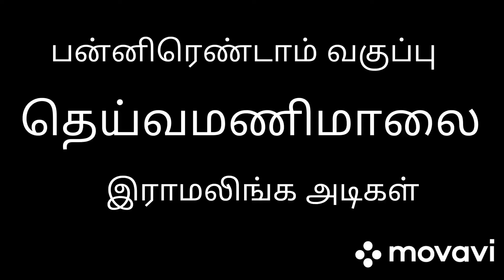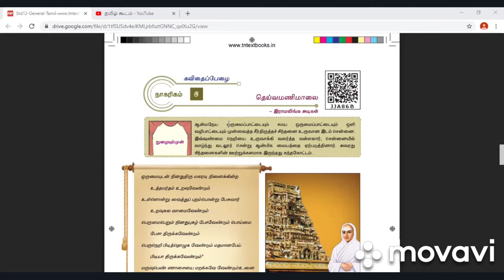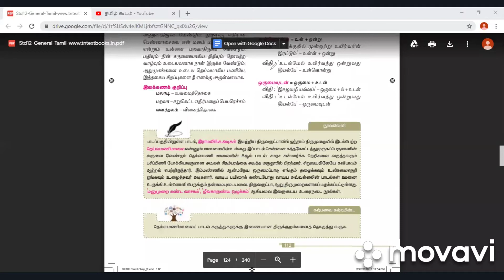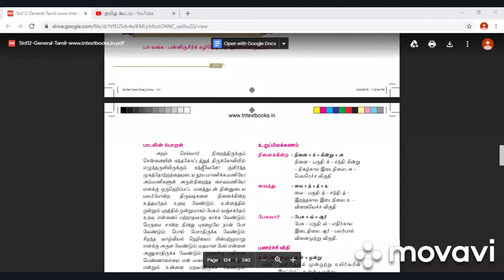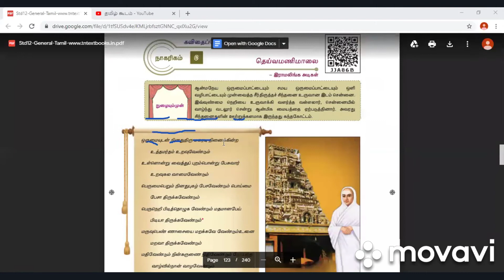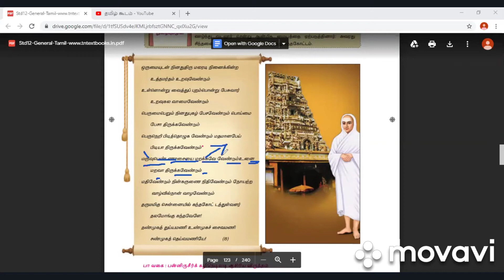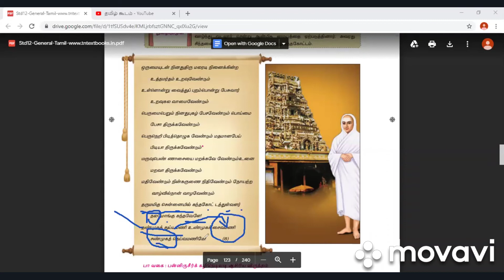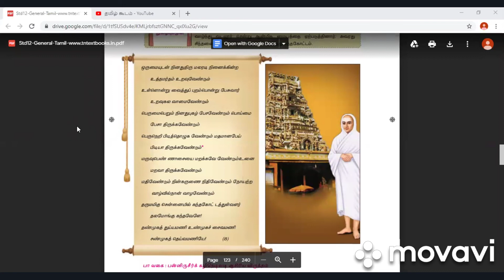12 th tamil /தெய்வமணிமாலை/ இயல் 5.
திருவருட் பிரகாச வள்ளலார்  என்று அழைக்கப்படும் இராமலிங்க அடிகளார்  (அக்டோபர் 5, 1823 – சனவரி 30, 1874) ஓர் ஆன்மீகவாதி ஆவார்.

 இவர் சத்திய ஞான சபையை நிறுவியவர்.
"வாடிய பயிரைக் கண்டபோதெல்லாம், வாடினேன்" என்று பாடியவர் இவர்.

 திருவருட்பிரகாச வள்ளலார் என்ற சிறப்பு பெயர் பெற்றவர். கடவுள் ஒருவரே என்ற கருத்தை வலியுறுத்தியவர்.

இராமலிங்க சுவாமிகள்

திருவருட் பிரகாச வள்ளலார் (எ) இராமலிங்க அடிகள்
பிறப்பு
அக்டோபர் 5, 1823
மருதூர், சிதம்பரம்,
தற்போது கடலூர் மாவட்டம், தமிழ்நாடு, இந்தியா
காணாமல்போனது
சனவரி 30, 1874
மேட்டுக்குப்பம், வடலூர், கடலூர் மாவட்டம், தமிழ்நாடு, இந்தியா
சாதி சமய வேறுபாட்டுக்கு எதிரான தமது நிலைப்பாடு காரணமாக, சமுதாயத்தின் பழைமைப் பற்றால் பெரிதும் பாதிக்கப்பட்டவர். வள்ளலாருக்கு எதிராக வழக்குமன்றத்தில் வழக்கு தொடர்ந்தவர் ஆறுமுக நாவலர்.

பிறப்பு தொகுப்பு:

இவர் கடலூர் மாவட்டம் சிதம்பரத்தில் இருந்து 10 மைல் தொலைவில் உள்ள மருதூரில்  புரட்டாசி 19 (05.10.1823)இல் கருணீகர் குலத்தில் பிறந்தவர். பெற்றோர் இராமையாபிள்ளை, சின்னம்மையார். இவரோடு சபாபதி, பரசுராமன், உண்ணாமுலை, சுந்தராம்பாள் ஆகிய நால்வரும் உடன்பிறந்தவர்கள். இராமலிங்கர் பிறந்த ஆறாம் மாதத்திலேயே தந்தையை இழந்தார். தாயார் குழந்தைகளோடு பொன்னேரி  சென்று வாழ்ந்தார். பின்னர் சென்னையில் ஏழுகிணறு பகுதி 39, வீராசாமி பிள்ளை தெருவில் உள்ள வீட்டில் குடியேறினார். அண்ணன் சபாபதி சமயச் சொற்பொழிவு செய்து வந்தார்.

கல்வி தொகுப்பு:

இவரின் தமையனார் சிதம்பரம் சபாபதி பிள்ளை, தன் தம்பி இராமலிங்க சுவாமிகள் பெரிய அளவில் படிக்க வைத்து அவரை முன்னேற வைக்கவேண்டும் விரும்பினார். ஆனால், இராமலிங்க சுவாமிகள் அவர்களுக்கோ கல்வியில் நாட்டம் செல்லவில்லை. ஆன்மிகத்தில் ஈடுபாடு காட்டினார். அவரை நல்வழிப்படுத்துவதற்காக, தன் குருநாதரான காஞ்சிபுரம் மகாவித்துவான் சபாபதி முதலியாரிடம் கல்வி பயில அனுப்பி வைத்தார் சிதம்பரம் சபாபதி பிள்ளை.

இராமலிங்க சுவாமிகள் அங்கும் சரியாக படிக்கவில்லை. வகுப்பு முடிந்ததும் கந்தகோட்டம் சென்று முருகனை வணங்குவார். ஒருநாள் இராமலிங்க சுவாமிகளை கவனிப்பதற்காக கந்தகோட்டம் முருகன் கோயிலுக்குச் சென்றார் காஞ்சிபுரம் மகாவித்துவான் சபாபதி முதலியார். முருகன் சன்னதி முன்பு அமர்ந்திருந்த இராமலிங்க சுவாமிகள்,

“ ஒருமையுடன் நினது திருமலரடி நினைக்கின்ற உத்தமர் தம் உறவு வேண்டும், உள்ளொன்று வைத்து புறமொன்று பேசுவார் உறவு கலவாமை வேண்டும் ”
என்று மனமுருக பாடிக்கொண்டிருந்தார். பெரும் பொருளுடனான அப்பாடலை இராமலிங்க சுவாமிகள் பாடுவதைக் கண்ட காஞ்சிபுரம் மகாவித்துவான் சபாபதி முதலியார் மெய்மறந்து நின்று கண்ணீரே வடித்துவிட்டார்.

இராமலிங்க சுவாமிகள் அவரின் அண்ணன் சிதம்பரம் சபாபதி பிள்ளையிடம், உனது தம்பி ஒரு தெய்வப்பிறவி. அவனுக்கு சாதாரண உலகியல் கல்வி தேவையில்லை. எனவே, இனிமேலும் அவனுக்கு கற்பிக்க தன்னால் முடியாது, என்று சொல்லிவிட்டார்.அதன் பிறகு இராமலிங்க அடிகளார் தன இறைபணியில் ஆழ்ந்து பயணிக்க தொடங்கி விட்டார்.

பசியாற்றல் தொகுப்பு:

அரிசி மூட்டைகள் இருக்கும் இராமலிங்க அடிகளால் உருவாக்கப்பட்ட தருமசாலை
இராமலிங்க அடிகள் 23–5–1867 அன்று வடலூர் மக்களிடம் இருந்து 80 காணி நிலம் பெற்று தருமசாலையை தொடங்கினார். இந்த தருமசாலைக்கு வந்தவர்களுக்கு 3 வேளையும் உணவு வழங்கப்பட்டது. தற்போது தருமசாலைக்கான உணவுப்பொருட்களை தமிழக அரசு குறைந்த விலைக்கு வழங்கி வருகிறது என்பது பாராட்டுக்கு உரியதாகும். மக்களின் மிகுந்த துயரங்களுள் ஒன்றான பசியைப் போக்கிட வள்ளலார் வழி வகுத்தார். இன்றளவும் வள்ளலார் பெயரால் லட்சக்கணக்கான மக்களுக்குப் பசியாற்றப்படுகிறது. வடலூரில் தலைமை இடம் இருந்தாலும், உலகமெங்கும் அவரது கொள்கையைப் பின்பற்றுகின்றவர்கள் பசியாற்றுகிறார்கள்.

வள்ளலாரின் பன்முக ஆற்றல்கள் தொகு
அருளாசிரியர்
இதழாசிரியர்
இறையன்பர்
உரையாசிரியர்
சமூக சீர்திருத்தவாதி
சித்தமருத்துவர்
சிறந்த சொற்பொழிவாளர்
ஞானாசிரியர்
தீர்க்கதரிசி
நூலாசிரியர்
பசிப் பிணி போக்கிய அருளாளர்
பதிப்பாசிரியர்
போதகாசிரியர்
மொழி ஆய்வாளர் (தமிழ்)
பண்பாளர்

சத்திய ஞான சபை தொகுப்பு:

இராமலிங்க அடிகளால் நிறுவப்பட்ட சத்திய ஞான தர்ம சபையின் முக்கிய நுழைவாயில்,வடலூர்
எல்லா மதங்களிலும் உள்ள உண்மை ஒன்றே என்பதை குறிக்கும் வண்ணம் இவர் தோற்றுவித்த மார்கத்திற்கு சர்வ சமய சமரச சுத்த சன்மார்க்கம் என்று பெயரிட்டார். உண்மையான ஞானி என்பதால் சாதிய பாகுபாடுகளை சாடினார் அதனால் உயர் சாதி இந்துக்களின் எதிர்ப்பை சம்பாதித்தார், இருப்பினும் தொடர்ந்து தன் வழியே பயணப்பட்டார்.